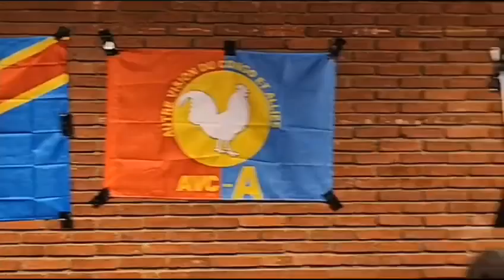BOTALA BILONGI YA BA DIASPORA OYO BAZO SOUTENIR REGIME OYO. BO KANGA BILONGI NA BANGO.